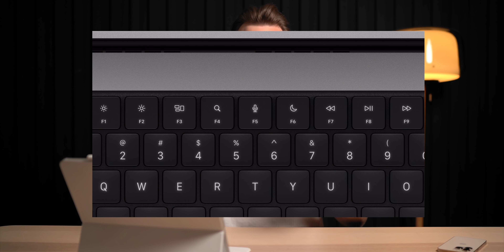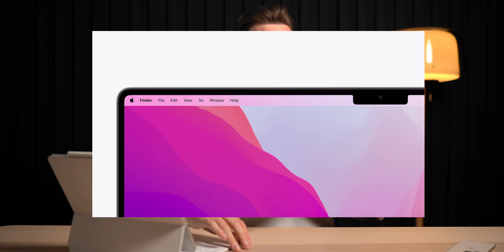APPLE CHE SUCCEDE? - Nuovi MacBook con Notch, AirPods 3 e HomePod Mini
Il mio codice invito per ricevere i 40€: OTTO